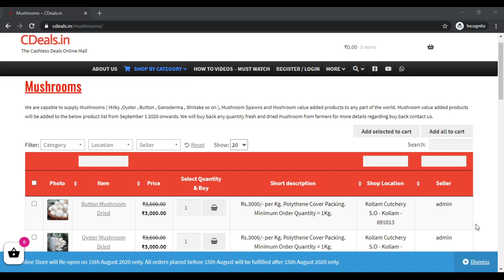CDeals milky mushroom buy purchase sales buyer buyback cultivation farming spawn seed bulk purchase